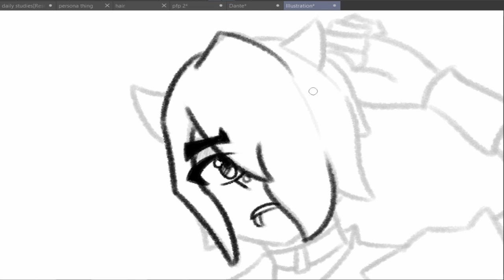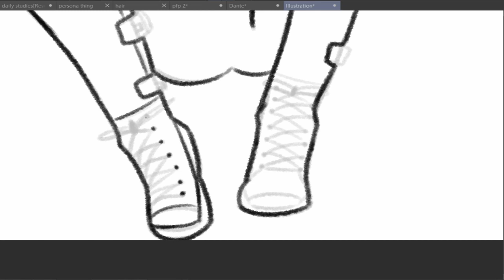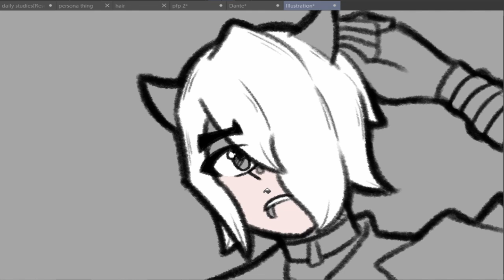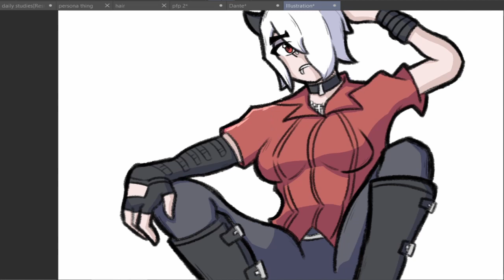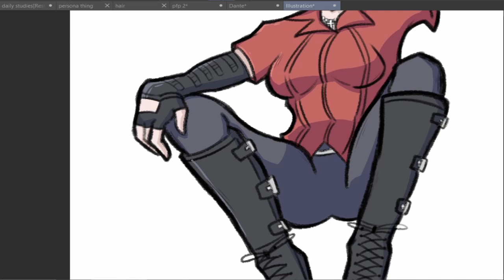Zdrada (Helltaker) -Speedpaint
Holy fuck! Is that another Zdrada speedpaint by me!? It can't be!

I fucking love drawing her.

Song is: "Epitomize - VIP Edit" by Mittsies